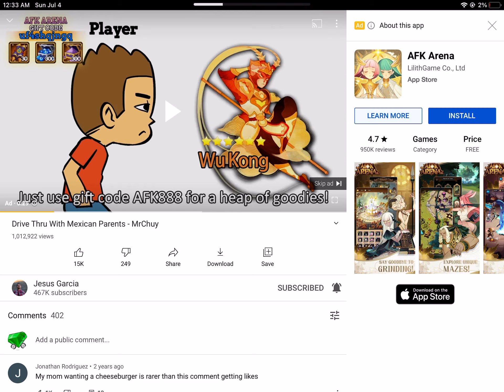Why does afk888 have to exist